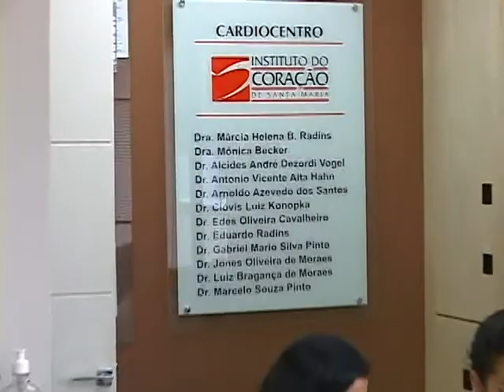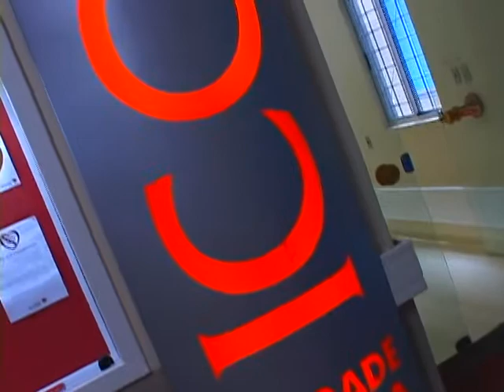Conversando com o Cardiologista - 03 de Dezembro de 2016